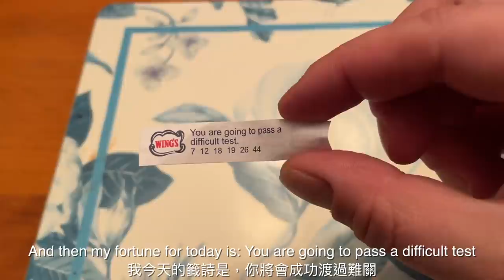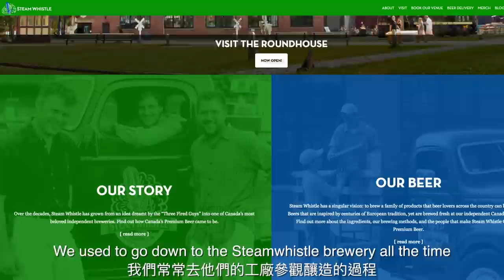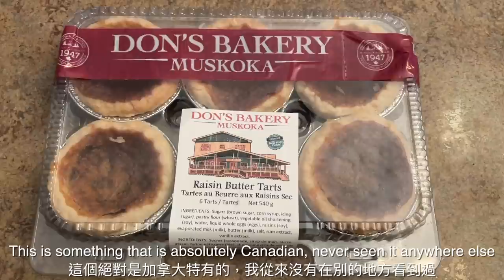在加拿大的中式餐點跟台灣的有什麼不一樣呢？How is Chinese Food in Canada Different From Taiwan?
This is a video I took while I was still back home visiting Canada. We ordered in one of my absolute favorite meals, which is of course, Canadian style Chinese food. I thought this would be a great opportunity to think about how Chinese style food in Canada is so different than what we find in Taiwan. If someone could open up a Western style Chinese food restaurant in Taiwan, that would be great because otherwise it's impossible to find.